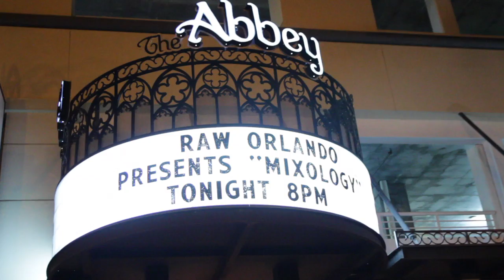James Kruse at RAW: Orlando "Mixology" 7/12/2012